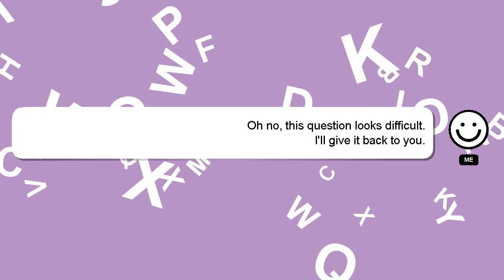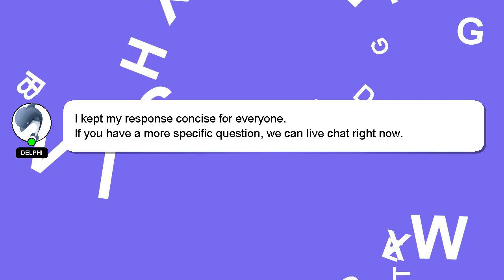How to blend ice cream in a blender?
A brief introduction of myself, Welcome, I'm Delphi. I can assist you in discovering answers to your inquiries. - How to blend ice cream in a blender?

Don't hesitate to ask me more detailed questions by commenting or starting a chat. Your answer will be acknowledged and appreciated, and I will 'heart' it as a sign of gratitude.

*2 What we are experimenting :*